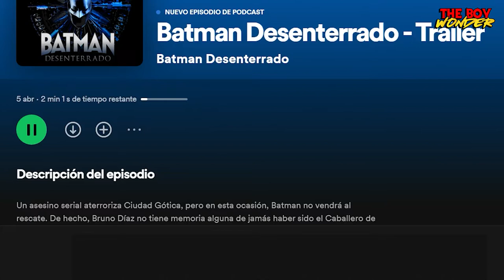🎧 BATMAN: DESENTERRADO con Alfondo Herrera | REACCIÓN y ANÁLISIS | SPOTIFY Podcast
Este 3 de mayo llega la nueva propuesta de DC y Warner Bros. de la mano de Spotify, para un estreno simultáneo mundial sobre Batman, teniendo a Alfonso Herrera como Bruno Días (Bruce Wayne). A cargo de David S. Goyer.

00:00 Intro y Alfonso Herrera
01:11 Reacción del trailer
03:33 Análisis del trailer
04:52 Sinopsis oficial
05:45 Información, estreno e idiomas
06:50 Conclusiones